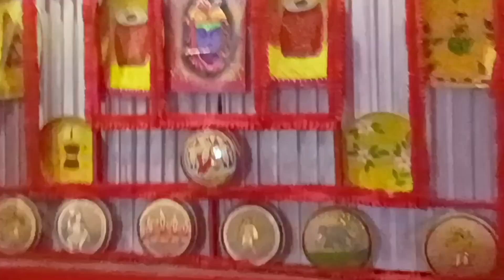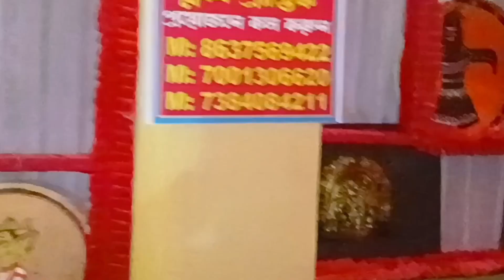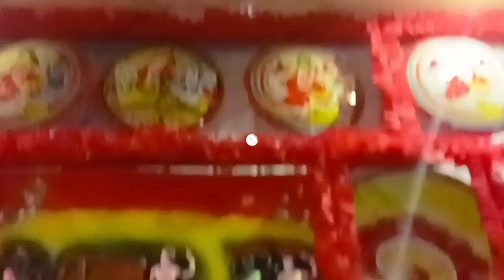নদীয়া জেলার সেরা দুর্গাপুজো প্যান্ডেলের গুলোর মধ্যে একটা না দেখলে মিস করবেন ২০২৪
নদীয়া জেলার সেরা দুর্গাপুজো প্যান্ডেল গুলোর মধ্যে একটি  না দেখলে মিস করবেন ২০২৪

নদীয়ার জেলার সেরা দুর্গাপুজো প্যান্ডেল গুলোর মধ্যে একটি না দেখলে মিস করবেন ২০২৪